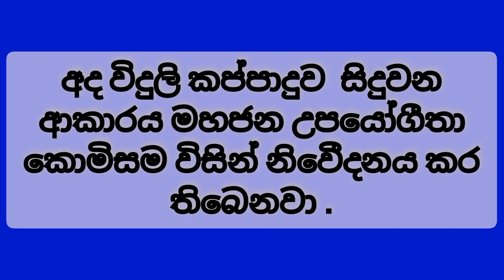Power cut today Time Table | Power cut Schedule Sri Lanka | Ceylon Electricity Board | 2022.06.11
කළාප බලා ගැනීමට මෙම වීඩියෝ බලන්න